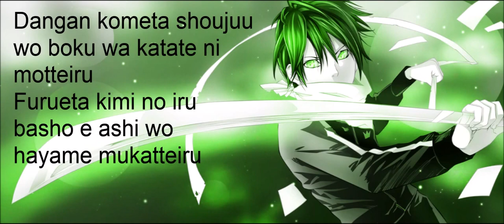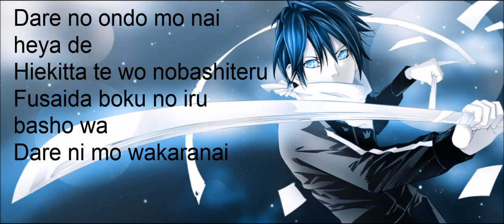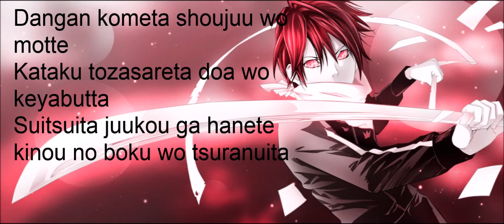Goya no Machiawase - Hello Sleepwalkers Lyrics [Noragami Opening]